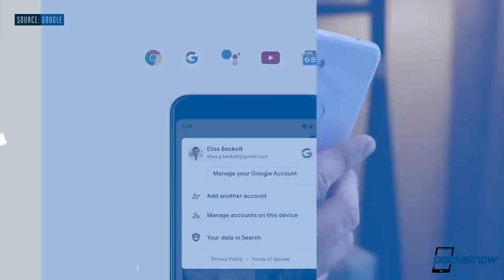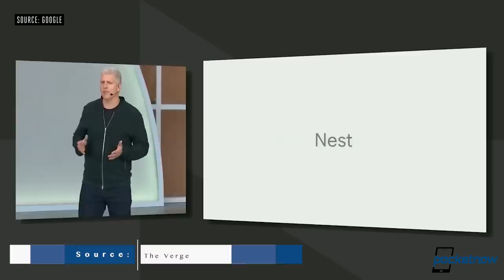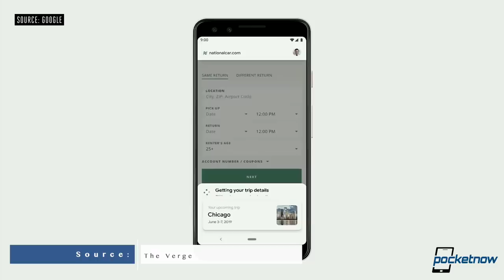Google I/O Highlights, Galaxy Fold E-mail Updates & more - Pocketnow Daily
On Pocketnow Daily, Google revealed all of the new features for the Google Assistant. Google just announced the Pixel 3a and 3a XL at Google I/O. They also announced Nest and the Google Hub joining and revealed the Nest Hub Max. Samsung just sent out an inconclusive email about the Galaxy Fold to their customers. We end today's show with Amazon's Mother's Day deals on their smart speakers and displays.

Stories:
- Google reveals ‘next generation Assistant’ w/ 10x faster answers, coming to Pixel 4 first
- Google Pixel 3a and Pixel 3a XL officially announced
- Google announces Nest Hub Max w/ built-in Nest Cam, 10-inch screen
- Nest branding coming to Home speakers, Google Account migration starts this summer
- Samsung has no idea when the Galaxy Fold will ship, sends emails to customers
- Amazon marks down Echo and Ring devices, Fire tablets and more from $20 ahead of Mother’s Day

[Video Title]
[Video URL]